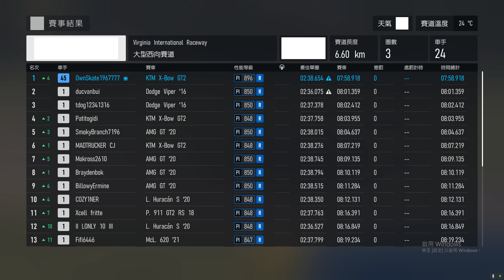Forza Motorsport 8 Virginia International 賽道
KTM X-BOW GT2
P5 Start
P1 Finsh